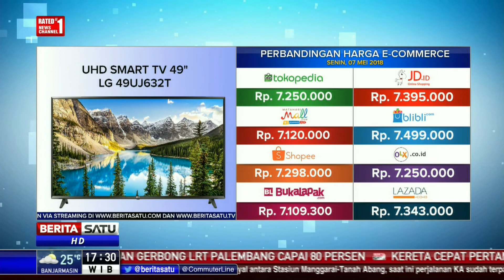Perbandingan Harga E-Commerce: UHD Smart TV 49" LG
Perbandingan harga E-Commerce UHD Smart TV 49" LG di sejumlah situs Tokopedia, JD-ID, Matahari Mall, Blibli, Shopee, OLX, Bukalapak, dan Lazada.

Facebook.com/BeritaSatuTV
Youtube.com/BeritaSatu